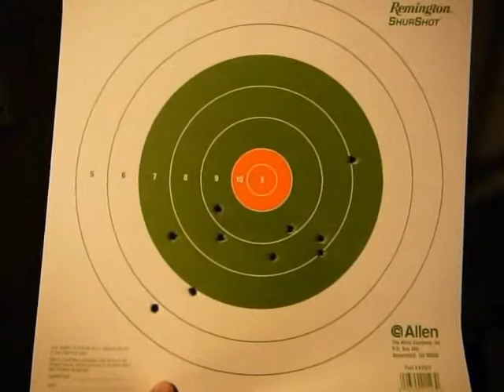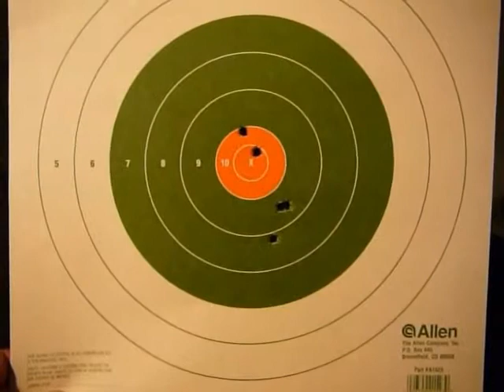The Mosin Minute - Episode 44: Another Sight Adjustment Test of the Mosin Nagant M38 at Targetmaster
Here's the 1st video of my most recent visit on 8-18-10 to Targetmaster.  This was in the middle of the week, on one of my days off from work.  And this time all by myself.

This first video is of my 1943 Mosin Nagant M38 carbine, which is much nicer looking (and much more accurate) than my M44 that you saw at the Garland Public Shooting Range.  I had it almost perfect from my last GPSR visit, but I wanted to try it again in a perfect, no-wind-blowing environment.  I was hoping to use my Brown Bear SP ammo, but Targetmaster is very particular about checking ammo to see if it's magnetic...and sure enough, Brown Bear SP ammo DOES have steel core in their bullets.  So I had to pay full retail for the ranges crappy Sellier and Bellot ammo.  So the best I could do was this short vid firing all 20 rounds at this range.  But the good news is that I now have some brass to reload...just have to get the Lee Loader kit for 7.62x54R now.

I was hoping to get some muzzle flash in this video, but because the camera is behind me...and because I was using Sellier and Bellot ammo, it didn't have quite the punch I typically see when I use Brown Bear SP ammo (see my earlier M38 vids at dusk...major muzzle flash).

For those of you that saw my first gun range video from Jan. of 2009 (the Red Dawn Redux video), you'll see that this Sellier and Bellot ammo is kind shitty, to put it mildly.  I've never had such trouble from surplus ammo (of ANY kind), or from the Silver or Brown Bear ammo.  There's something about this Sellier and Bellot stuff that I just can't figure out.  It's enough to make me kinda reluctant to reload...but I'll eventually give it 1 try to see if there's any value to using it.

Enjoy the footage, there's 2 more vid to come!  Then I might FINALLY get around to working on the Mauser K98 disassembly and arsenal/production codes video that I had planned to make about 3 months ago.